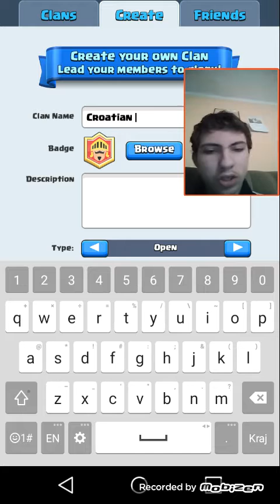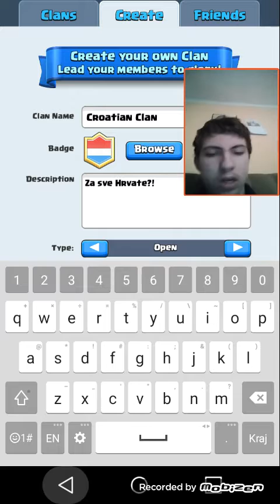Cr otvaramo magical chest i pravimo clan epizoda 3?!